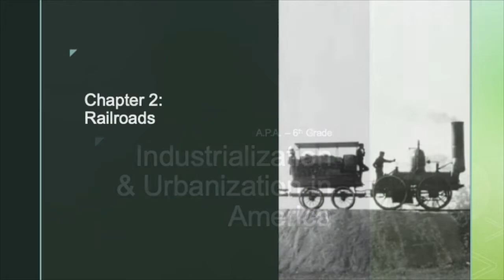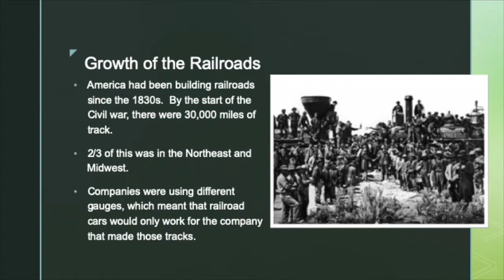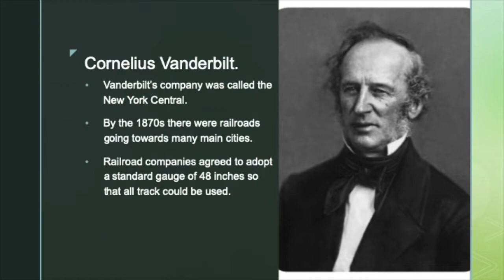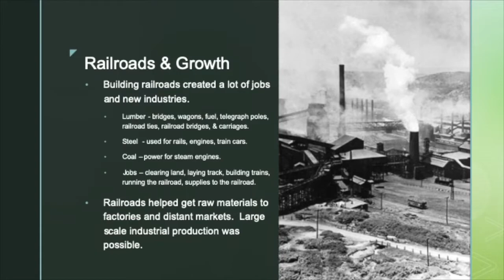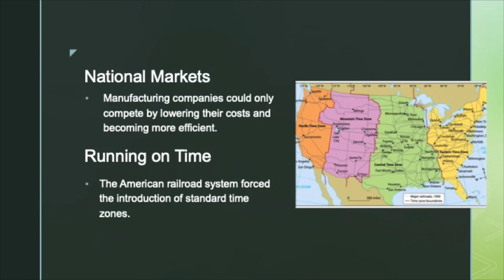Industrialization and Urbanization in America - Ch 2 Railroads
Core Knowledge, History, 6th Grade - Ch 2 Railroads